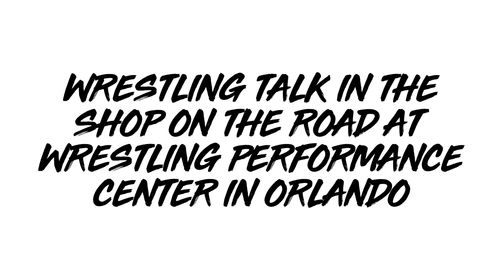Visiting WWE Wrestling Performance Center in Orlando, Florida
Checking out the wrestling performance center